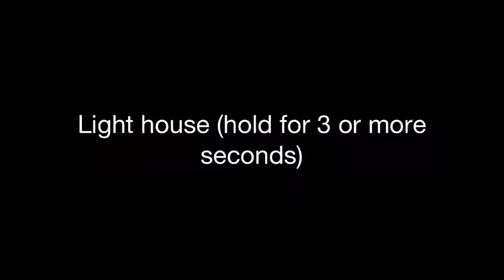More kendama tricks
These tricks are easy but hard for the beginner